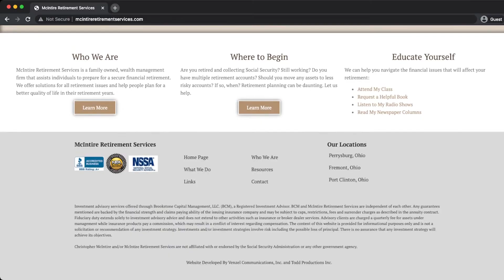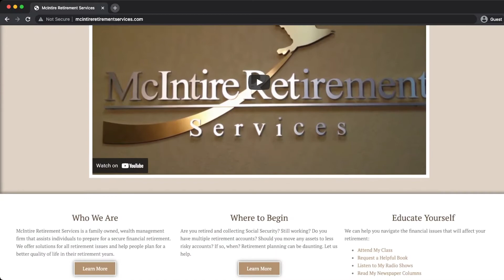2021 EP1106 CHRIS MCINTIRE SAVING MORE & DOING MORE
Moving money out of your estate and IRA by doing a direct charitable gift is a long-standing strategy that savvy, charitably-minded planners with higher balances have used to give and save money on taxes, but the deadline is approaching soon

Description
Find more information about Chris McIntire & McIntire Retirement services, request your Game Plan For Retirement, or download the resources mentioned in this week's episode by visiting